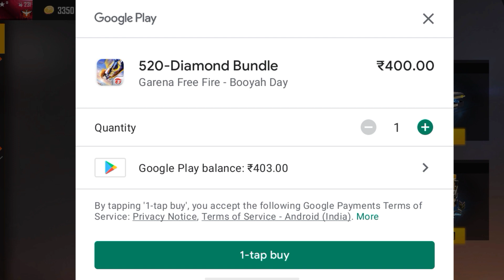Got Free topup event 🔥🔥fast claim now || small giveway in video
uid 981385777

small giveway start for all my youtube family